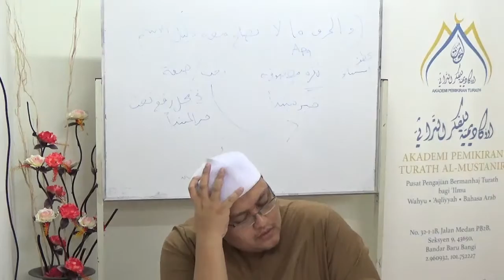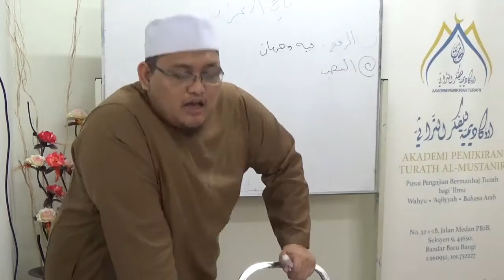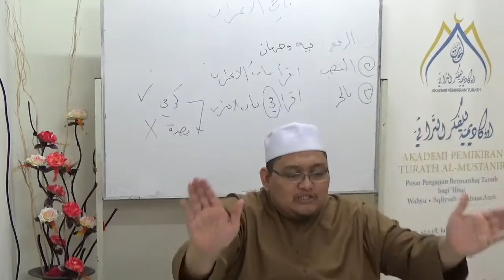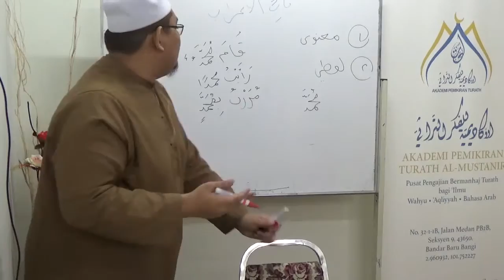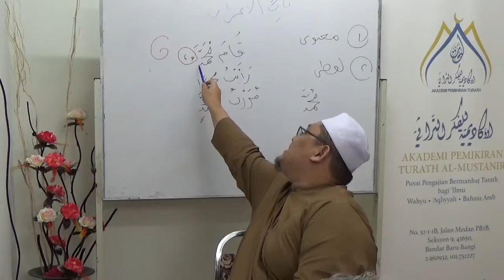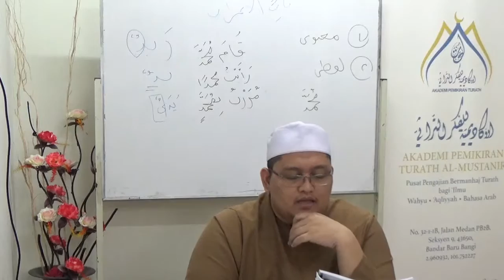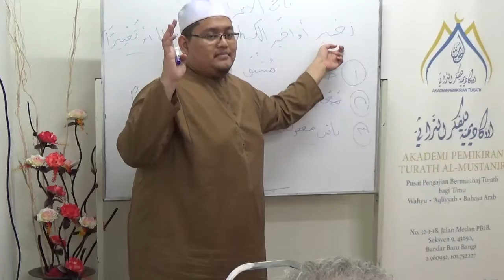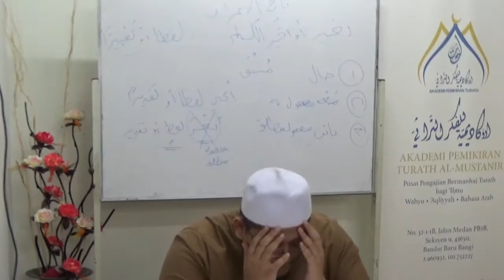04_Sharh al-Kufrawi 'ala Ajrumiyyah - Ustaz Faiz Fateh (4)